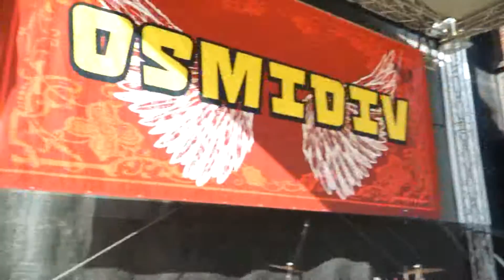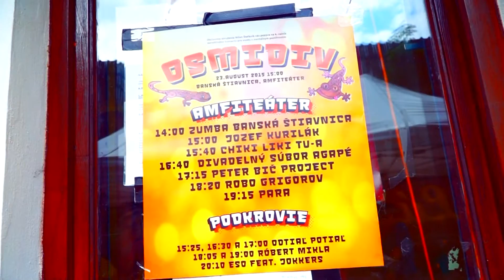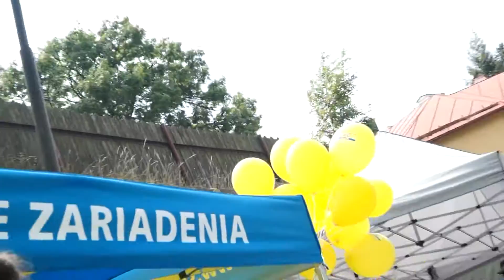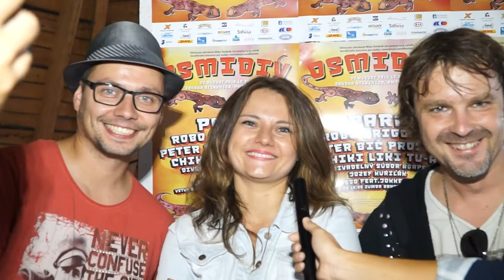OSMIDIV 2015 spot 1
Festival Osmidiv, charitatívne podujatie darované ako zážitok pre mentálne postihnuté deti zo stredného Slovenska zorganizovalo šiestym rokom Občianske združenie Milan Štefánik 23. augusta 2015 na amfiteátri v Banskej Štiavnici.
Vyrobilo IK creative studio.